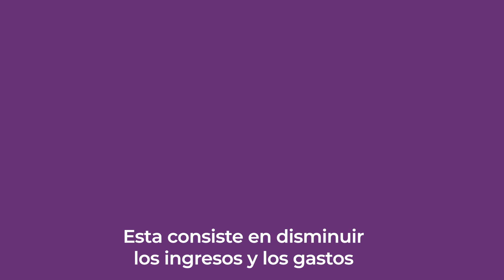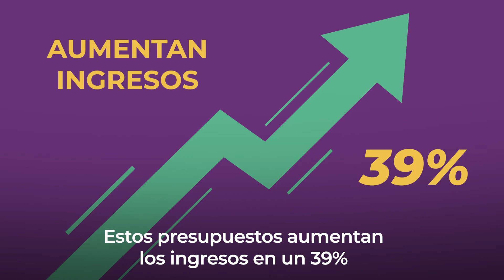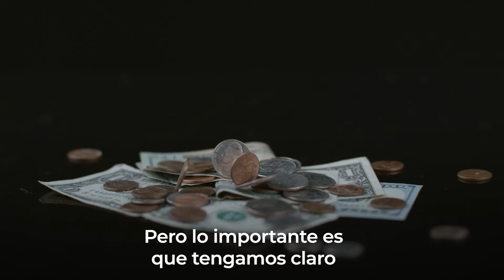¡INVERSIONES HISTÓRICAS PARA ALCORCÓN! Presupuestos de 2021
Alcorcón ya tiene presupuestos para 2021, ¡te los explico! 🎥